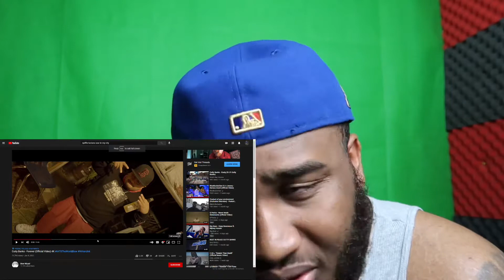Cutty Banks - Forever (Official Video) REACTION